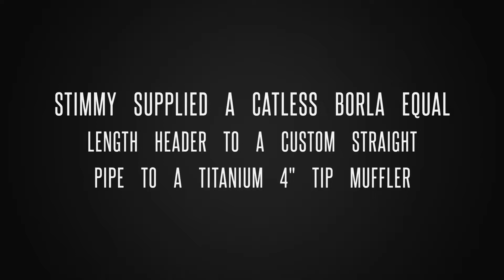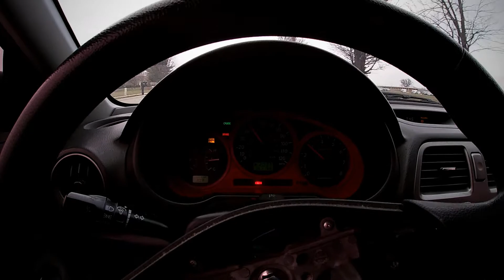The 2021 Stimmy Exhuast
Stimmy supplied me with a Borla equal length header and a custom exhuast fabed up at Maxx Xhaust llc on a 2007 subaru wagon.